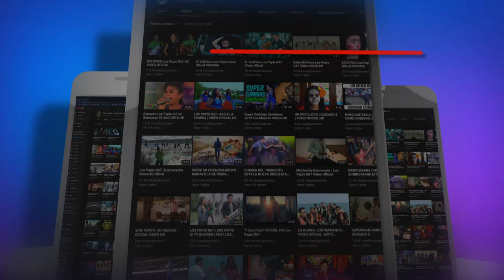UNA CARTA PAKKO ALONSO EL SENOR DE LA CUMBIA ESTRENO 2020